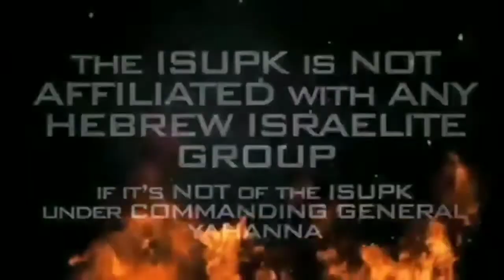THE HEATHENS GLORIFY IN THE DEMISE OF BLACKS & HISPANICS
THE GRILL!!!

SHALAM